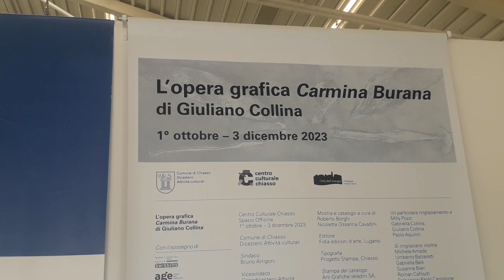L’opera grafica CARMINA BURANA di Giuliano Collina in mostra a Chiasso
Allo Spazio Officina dall' 1 ottobre al 3 dicembre 2023 esposte le opere, realizzate da Collina nel 2004, ispirate al famoso componimento risalente ai secoli XI e XII e noto al grande pubblico per la celebre cantata scenica composta da Carl Orff